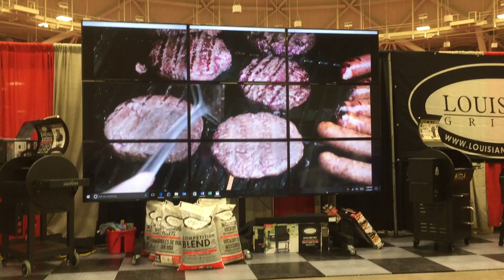dansons video wall